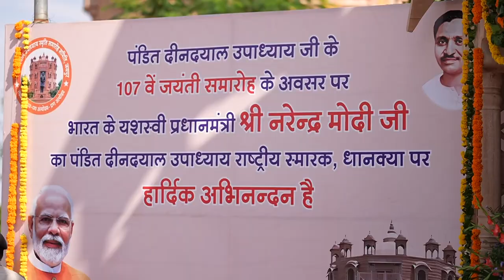PM Modi's POWERFUL Jaipur rally | Tribute to Pt. Deendayal Upadhyaya & Parivartan Sankalp Mahasabha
Addressing the Parivartan Sankalp Mahasabha in Jaipur, Rajasthan PM Modi recalled Pt. Deendayal Upadhyaya on his birth anniversary. “It is his thoughts and principles that have served as an inspiration to put an end to the Congress-led misrule in Rajasthan,” added PM Modi.